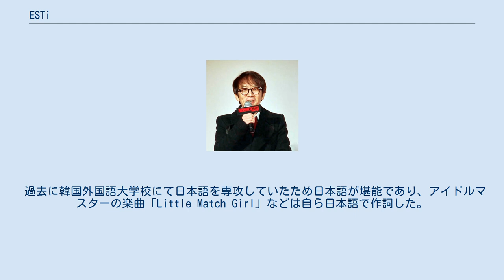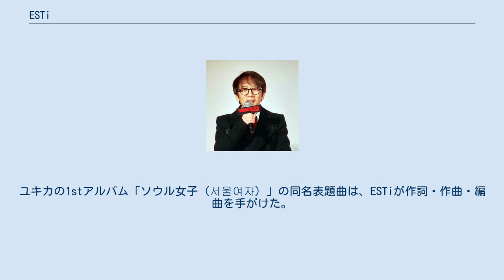ESTi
同人音楽の作曲家・編曲家
ESTi ESTi（エスティ、本名朴 振培、パク・ジンベ/ぼく しんばい、Park Jin Bae、박진배、1980年5月8日 -）は、大韓民国の作曲家、編曲家。
元SoundTeMP所属。
 幼少期だった1987年ごろから、コンピューターゲームを愛好し、初歩的な日本語を知っていた。
1997年冬に初来日し、東京の秋葉原などを訪れた。
1998年には、アルバイトで作った音楽のRPGがヒットし、プロデビュー作となった。
韓国外国語大学校の日本語科に入学したのは、日本のゲームやアニメを、人目を気にせず楽しむためだった。
2004年から、日本向けの韓国産ゲームの、BGMを中心とするゲームミュージックの作曲・編曲を手がけるようになった。
 過去に韓国外国語大学校にて日本語を専攻していたため日本語が堪能であり、アイドルマスターの楽曲「Little Match Girl」などは自ら日本語で作詞した。
日本においては、同人音楽活動を皮切りに、近年はアーケードゲーム「チュウニズム」やTVアニメ「アイドルマスター シンデレラガールズ」の収録曲「Memories」などで韓国発ではない日本の作品にも参加している。
 2017年2月11日には、自身のツイッターで、家業の花屋を継ぐためにプロ作曲家としては引退し、音楽は趣味とするという趣旨のことを述べた。
しかし実際には、これまでに何度も、作曲家業の引退宣言と翻意を繰り返してきた。
最近では、自身の事務所「エスティメイト」の代表取締役も務めるなど、時間が足りないために、現状は音楽を趣味としているというのが実態のようである。
 エスティメイトには、2019年に韓国でソロ歌手デビューした、日本人の寺本來可（ユキカ）が所属している。
ユキカの1stアルバム「ソウル女子（서울여자）」の同名表題曲は、ESTiが作詞・作曲・編曲を手がけた。